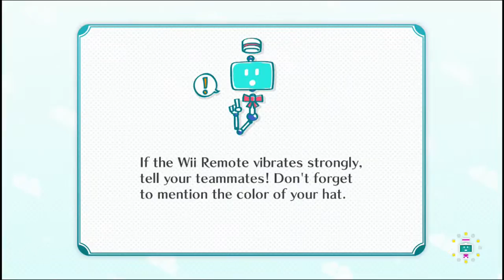Lets Play - Nintendo Land with Squad - WTF is wrong with us!!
Me, Dylen, Kaitlyn. Stacy, Paige, and Rosaliz are playing nintendo land Mario Chase and Luigi's Ghost Mansion!!!